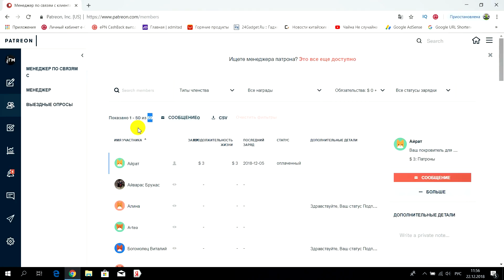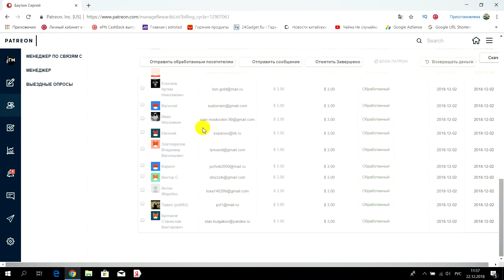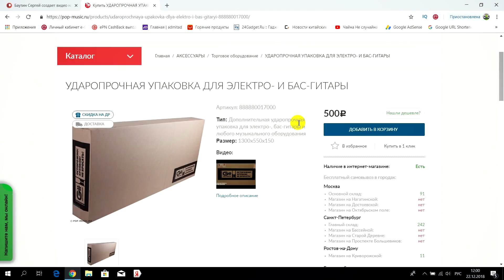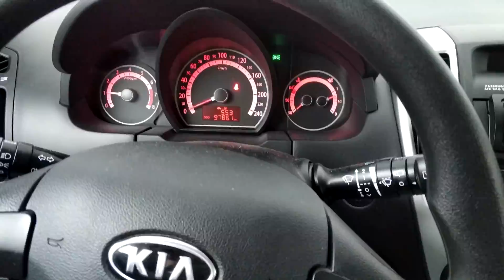Конкурс, новая гитара, магазин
А как вы считаете нужны ли такие видео на канале “Гитаромания”? Напишите  в комментариях под видео. ░░░░░░░░░░░░░░░░░░░░░░░░░░░░░░░░░░░░░░░░░░░░░░░░░░░░░░░░░░
Буду рад любой поддержке от вас
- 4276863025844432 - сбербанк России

Поддержи меня на Патреон (стань моим патроном). Получи доступ ко всем стримам в записи, ранний доступ к новым видео, общение в узком кругу.
Немного дешёвых товаров из Китая:
Моё оборудоание:
Увлекаешься электрогитарой? Добро пожаловать на канал Гитаромания. Как выбрать гитару? Как настроить гитару? Какие струны для гитары выбрать? Что лучше guitar rig или bias fx? А также простые риффы для начинающих с табулатурой для гитары ты найдешь у меня!